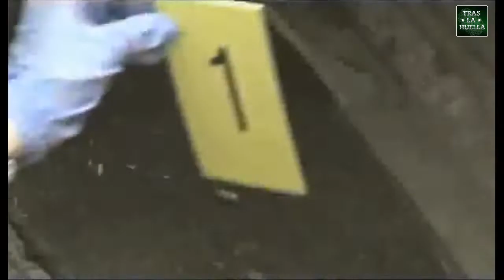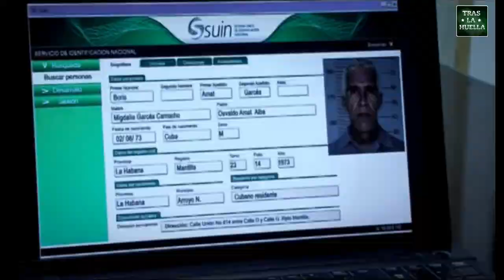Nuevo 🇨🇺 Tras la Huella CASO Azul de barra (Serie Policíaca Cubana) - 2018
Nuevo Caso: Azul de barra – (2018) de la serie policíaca cubana Tras la huella.
Un hecho de homicidio con arma de fuego ocurre en un barrio habanero. La investigación policial llega a los sospechosos de una manera inverosímil: la fascinación por un palomo azul de barra. Una vez más el eficiente trabajo del equipo de criminalística con la imprescindible ayuda de los agentes encubiertos descubre a los culpables; un hecho real que demuestra que la obsesión suele ser un sentimiento envenenado.

¿Qué es Tras la Huella?
Tras la huella es la teleserie policíaca cubana que más tiempo ha permanecido en pantalla y llegó a alternar entre los delitos comunes y otros contra la seguridad del Estado. Surgió como herramienta para la enseñanza de los futuros investigadores y luego se adaptó el formato para el
público general.